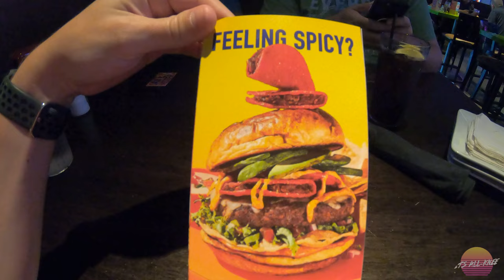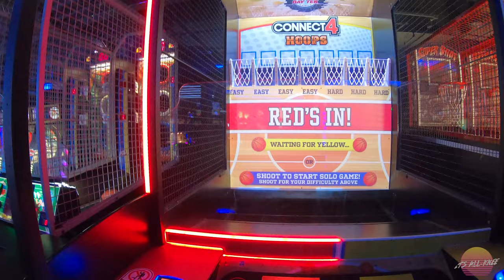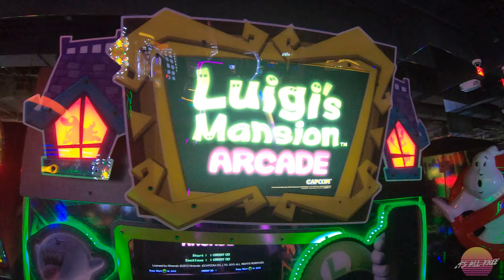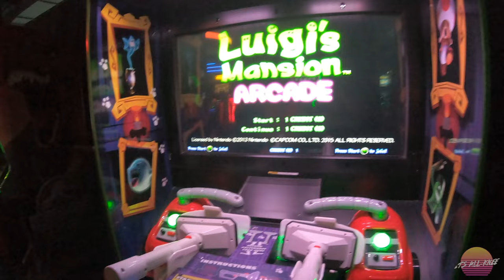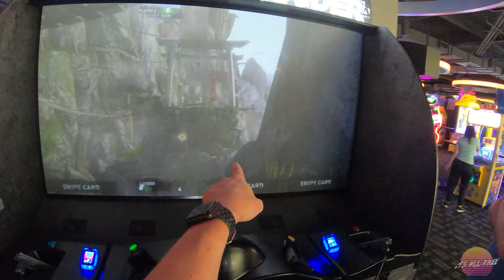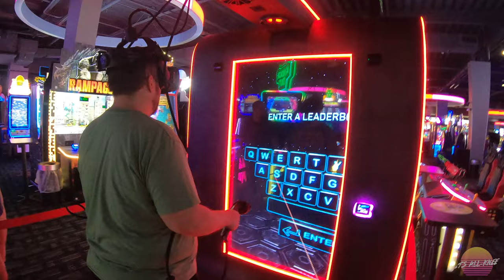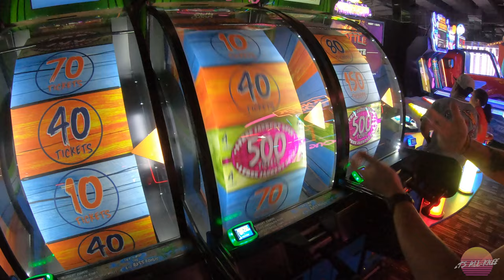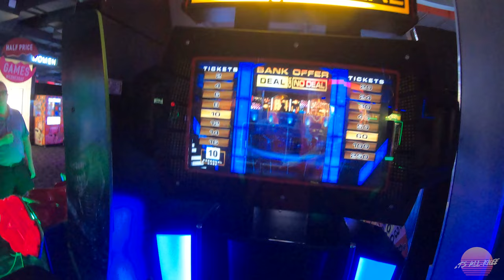Dave & Buster's Virgins [Dave and Buster's, Albany, NY] (2022)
"Is this a club?" For us 3 D&B virgins, that was the true question.

Join Seth, Gehrt and I as we head into Dave and Buster's for the first time ever!

I give you a review of the food, sights and sounds. We play games! We win tokens. all the good stuff! So, if you've ever wondered what D&B's is like, here's your first person view!